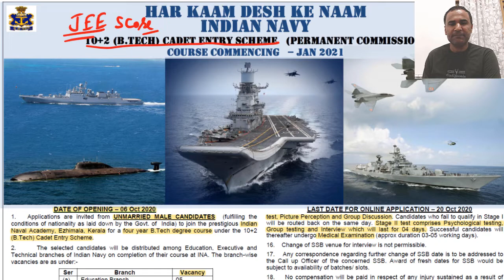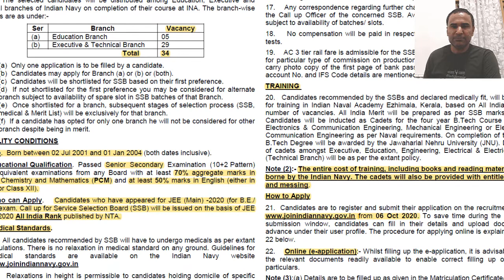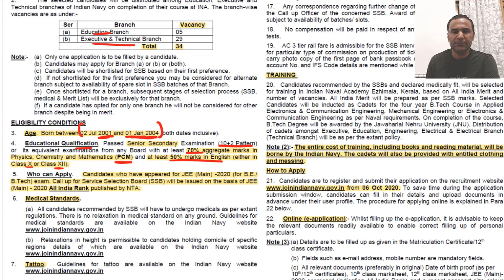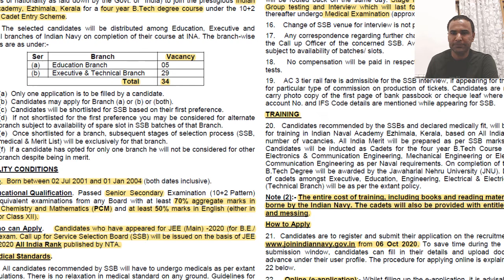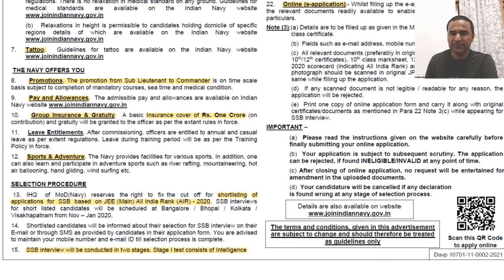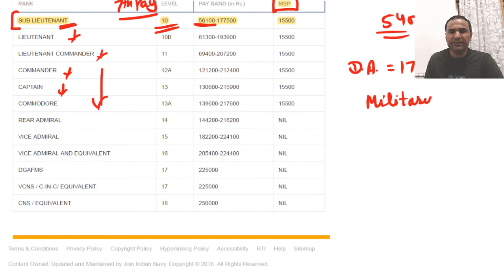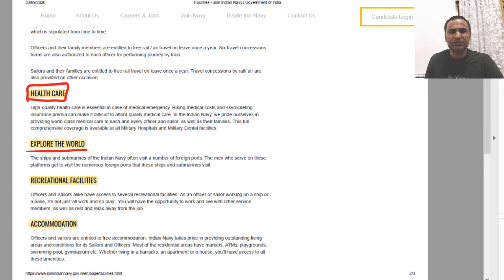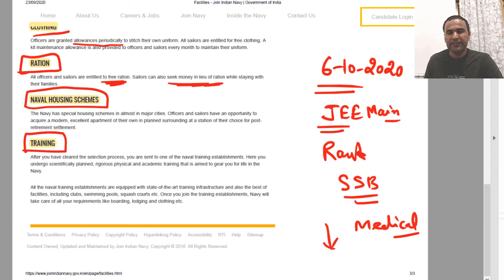INDIAN NAVY me Job II B.Tech Entry Scheme II Good opportunity for 10+2 PCM Students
Indian Navy me Job
जो साथी Indian Navy में Officers Scale पर जॉब करना चाहते है तो ये अच्छा मौक़ा हैI
Indian Navy में Engineering Services के लिए B.Tech Entry Scheme h
isme 10+2 Students (70% Marks in PCM) Apply कर सकते है I
Selection के बाद Indian Navy आपको B.Tech करवाती है और B.Tech Completion के बाद आप Indian Navy में शामिल हो जाते है

आप Facebook और Telegram पर हमसे जुड़ सकते है
Link नीचे दिए हुए है